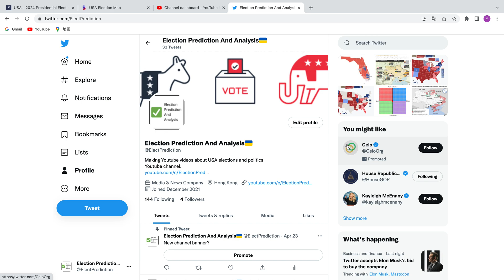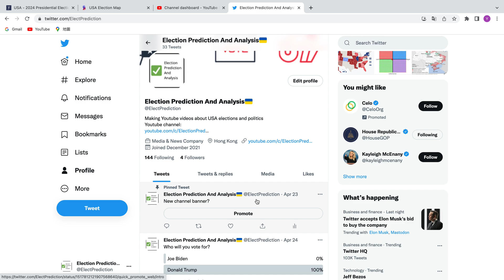2024 Election Prediction | Barack Obama vs Donald Trump | What If Obama Can Run For a 3rd Term?